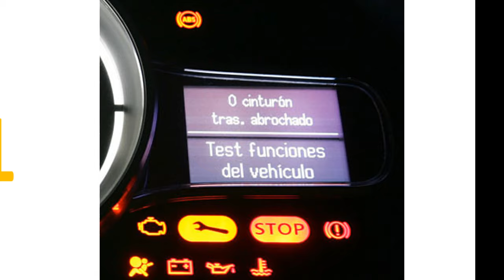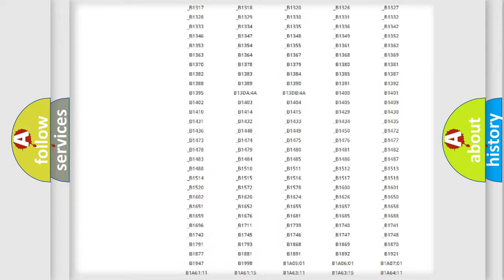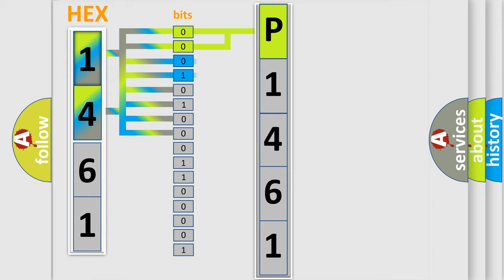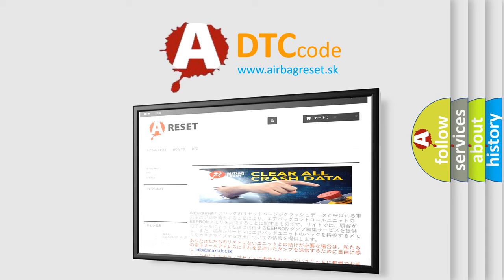DTC Ford P1461 Short Explanation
Contents:
0:21 Basic DTC analysis according to OBD2 protocol standard.
1:48 Insight into programming
2:58 A diagnostically understandable description of the Diagnostic Trouble Code
3:05 Basic error definition

Make:
Ford
Code:
P1461
Definition:
RKE Fob 4 Battery Low
Description:
If the battery in the Fob-Integrated-Key (FOBIK) is low during key interrogation, with a valid key, this code will set. It may also set during a valid RKE button press.
Cause:
LOW BATTERYFOBIK TRANSCEIVER